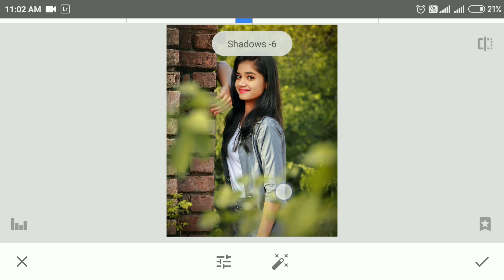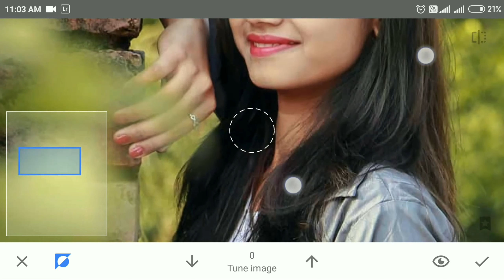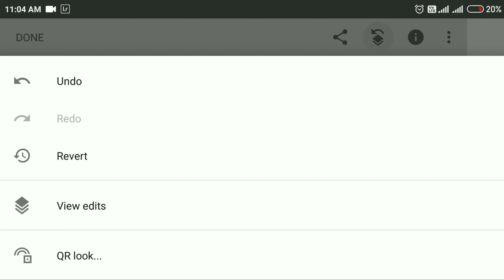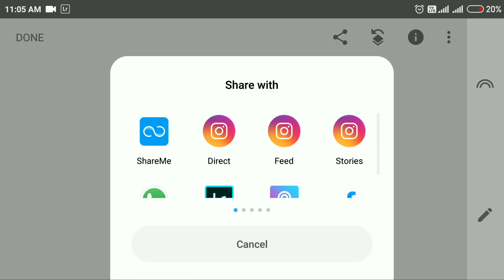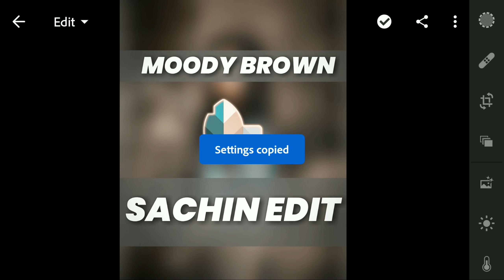Snapseed Moody Brown Photo Editing🔥| Lightroom moody brown photo editing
I Hope You Guys Watch This Snapseed Editing , And Learn This Photo Editing In Snapseed

Snapseed
 Photo
 Editing
 Snapseed photo editing 22snapseed photo editing dress change